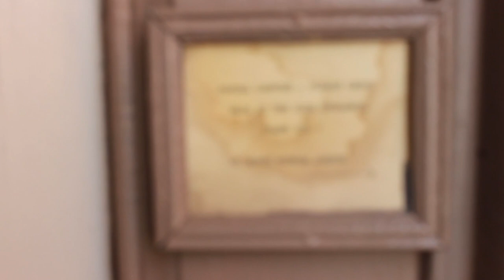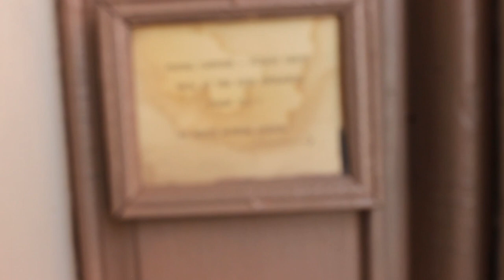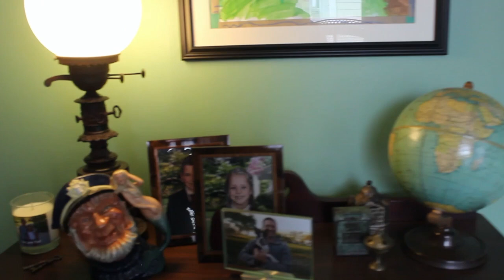Episode 2: My World and Welcome to It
The house was built in 1875, just three blocks east and five years after the City of Columbus had annexed farmland beyond E. Public Ln., now Parsons Ave. Many of the neighboring mansions that would come to identify the area as the city’s affluent “silk stocking district” wouldn’t be built until the mid-1880s or later. Join me on a virtual tour inside the house with its five chandeliers, five fireplaces, four sets of French doors, working set of pocket doors, and eclectic collection of art and antiques, and see how it's evolved over its nearly 150-year lifetime.

Don’t forget to follow The Urban Chateau’s companion Facebook for more pictures and information mentioned in this episode.

For stories of some of the other unique homes that still remain in the Olde Towne East Silk Stocking District, order a copy of “Olde Towne Historic Homes”

And for pictures, virtual tours, and more information on my little pocket of France, follow